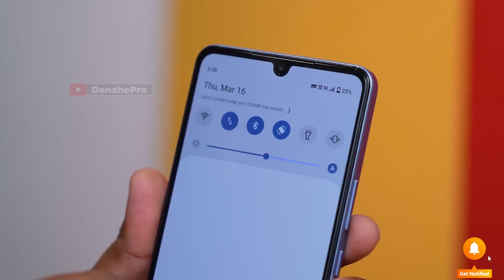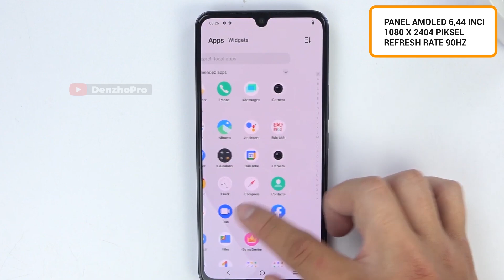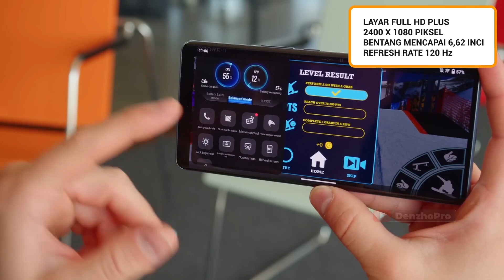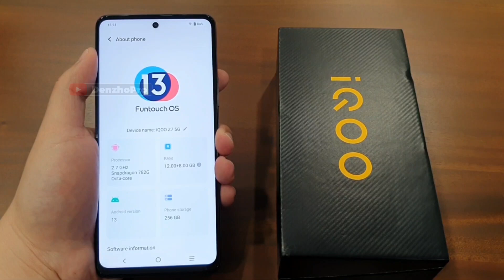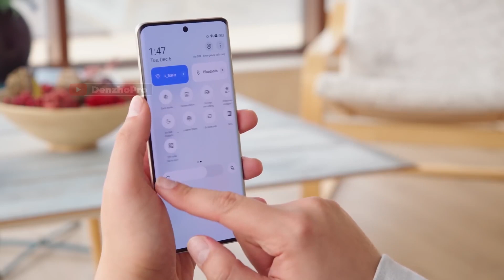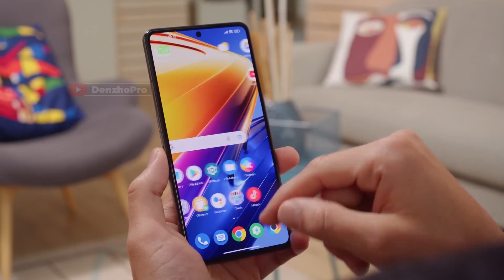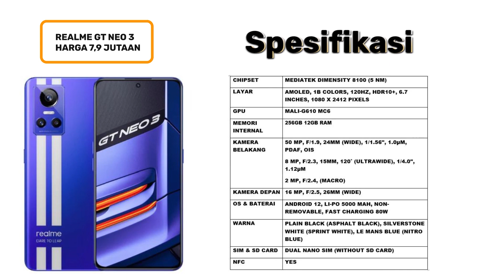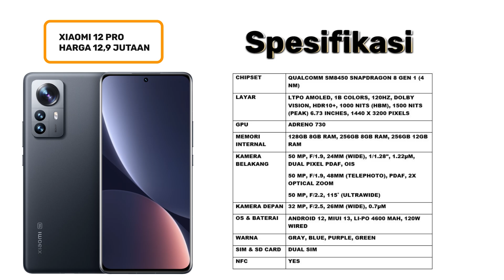7 HP DENGAN RAM SUPER BESAR TERBAIK 2023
Link Pembelian TEMURAH & TRUSTED:
►Link Beli HP No. 2
►Link Beli HP No. 3
►Link Beli HP No. 4
►Link Beli HP No. 5
►Link Beli HP No. 6
►Link Beli HP No. 7